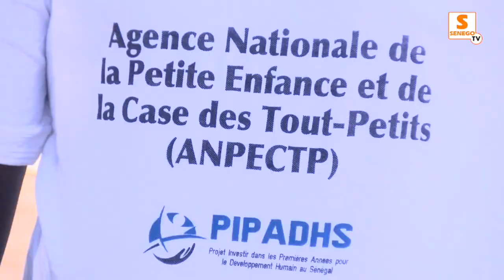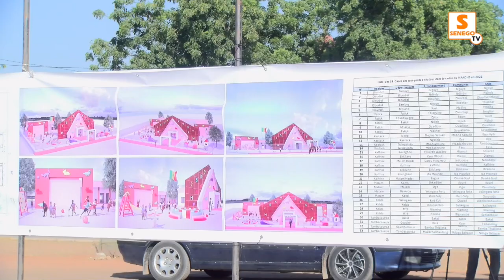Maïmouna Cissokho Khouma lance un appel à ses pairs du réseau des enseignants de l’Apr (Senego Tv)